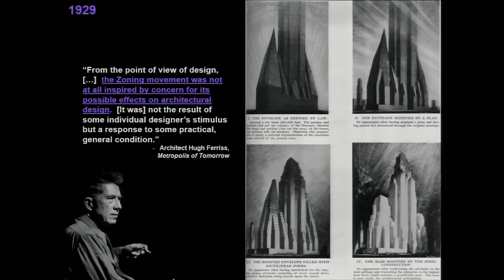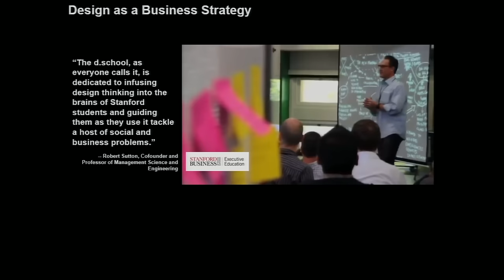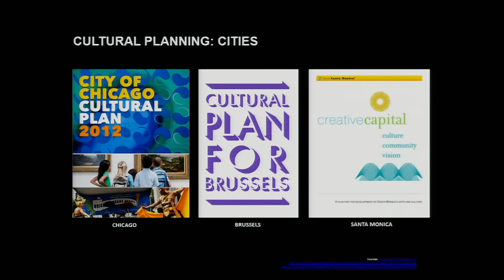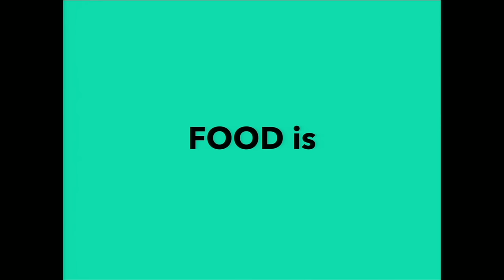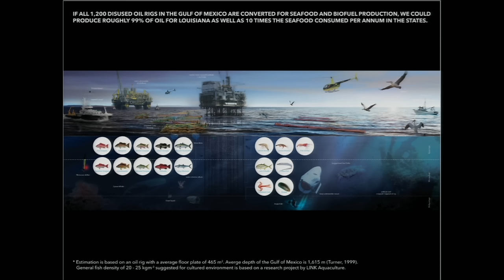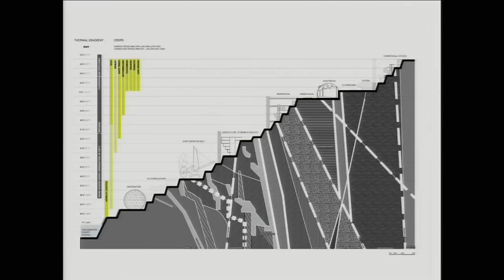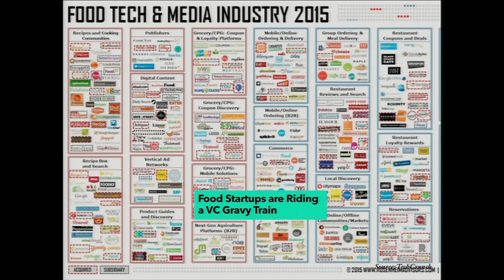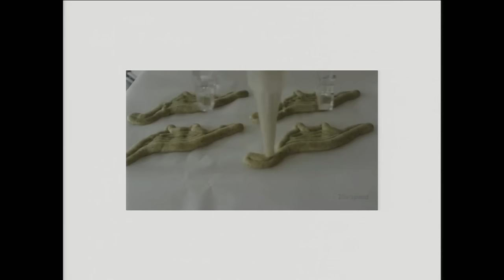【ICF2015】重松象平 - デザインの再定義「これもデザインなのか？」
重松象平
OMA建築家、パートナー

重松象平はニューヨークの建築家であり、建築設計集団OMAのパートナーである。1998年に入所して以来、ホイットニー美術館拡張計画やCCTV（中国中央電視台）本社屋など、主要なプロジェクトをリーダーとして牽引してきた。現在重松はOMA NYのディレクターとして、個人住宅から美術館、商業施設、都市計画にいたるまで多様なプロジェクトのコンセプトから竣工に至るまで、デザインを先導し、会社全体のディレクションを担っている。2015年、重松がデザインしたケベック国立美術館、マイアミの多目的施設ファエナ・アートセンター、アーティスト蔡國強のアトリエなどが竣工する他、サンフランシスコ、ロサンゼルス、ニューヨーク、マイアミ各地のコンドミニアム・タワーなども進行中である。また、ボゴタやトロントの新都心、ニュージャージー州の統括的な都市の水害対策計画など、大規模マスタープランも多数手がけている。重松は現在ハーバード大学デザイン大学院（GSD）で教鞭をとり、「食のデザイン」（Alimentary Design）と題するスタジオを率いて、「食・建築・都市」の新たな関係性について研究している。